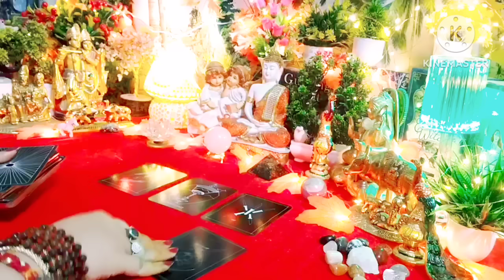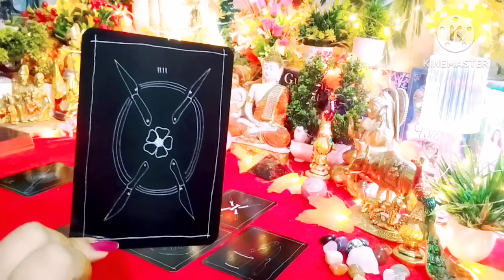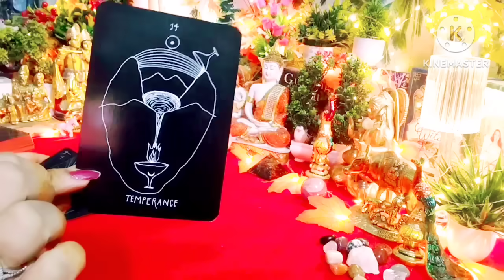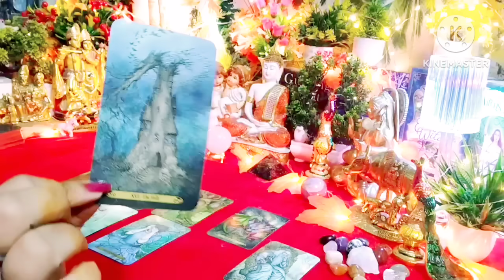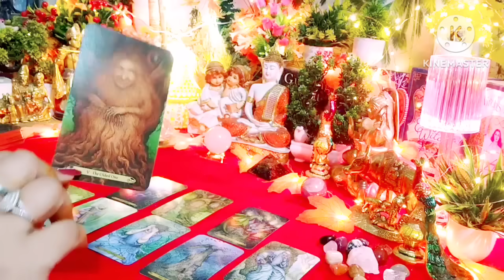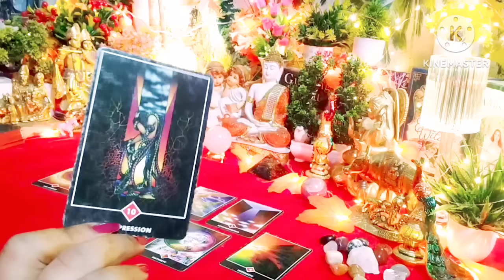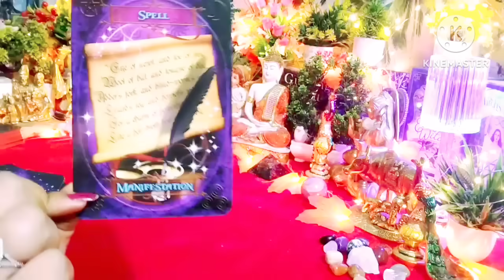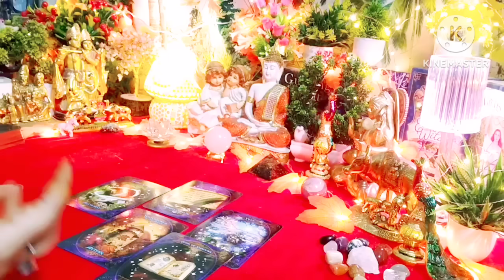जो तुम मिले तो सब मिलजाएगा मुझे 😘🥰 Current Feelings❤ Next Action🔥All Signs Collective Timeless Tarot